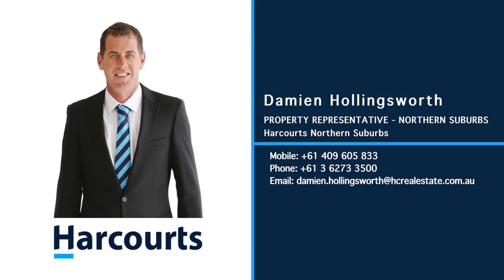Open2view AU - ID# 473312 - 25 Rutherford Drive